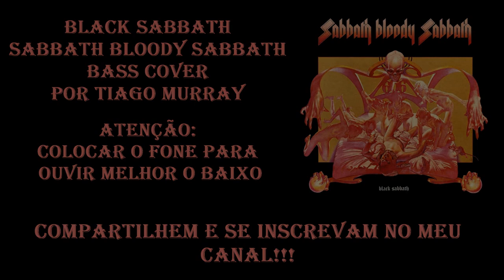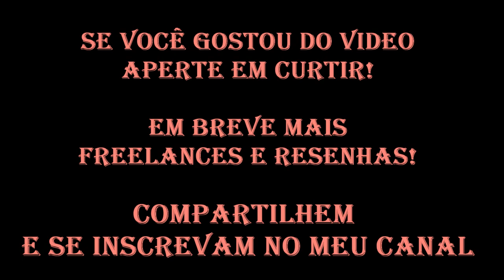BLACK SABBATH - SABBATH BLOODY SABBATH (BASS COVER POR TIAGO MURRAY)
Fala Headbangers, hoje em comemoração dos 50 anos, do 5° disco de estudio dos PAIS DO HEAVY MEATAL, BLACK SABBATH, trago bass cover da faixa titulo SABBATH BLOODY SABBATH, e em breve mais resenhas 1983.
Até breve a todos.